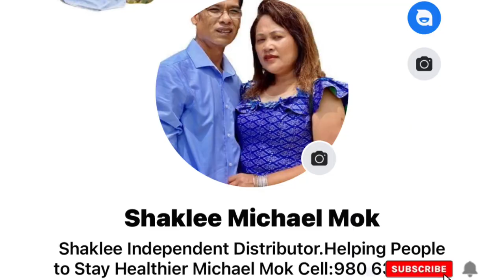#160 ជីវិតអ្នកក្រ និង ចាស់ជរា Life of poor old people Michael Mok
ជីវិតអ្នកក្រ និង ចាស់ជរា Life of poor old people